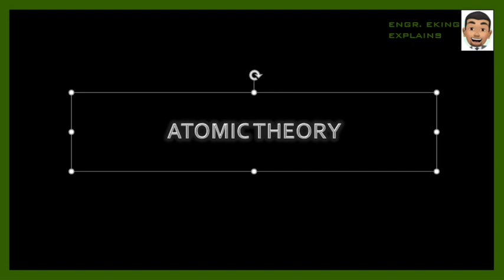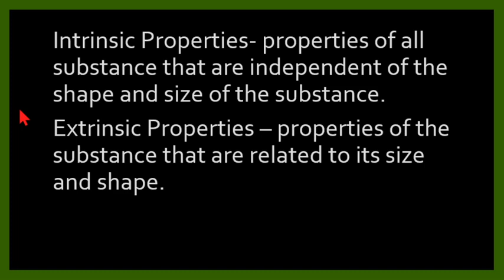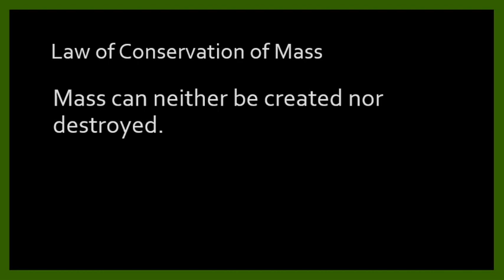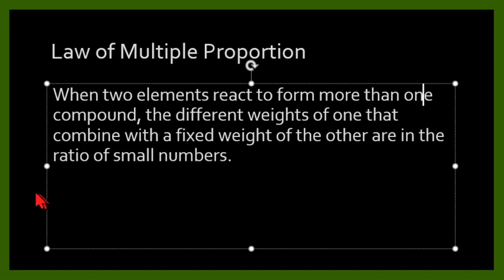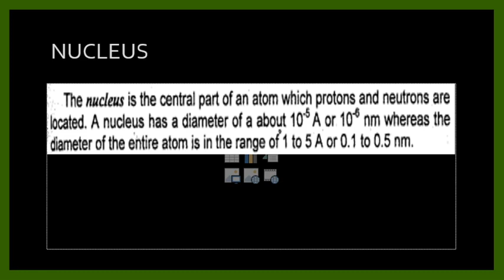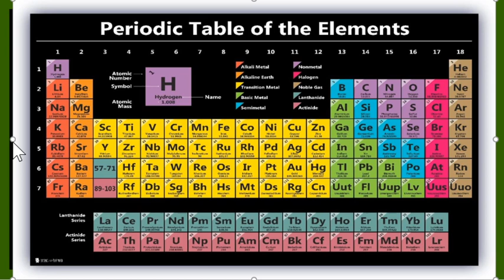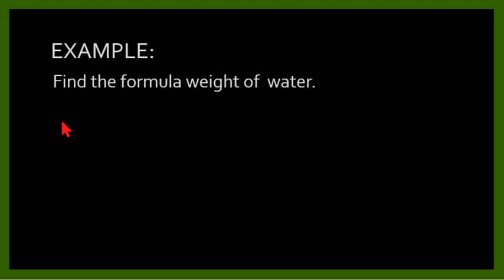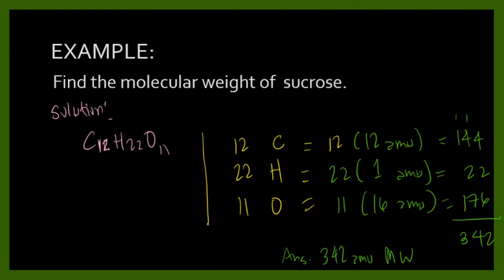CHEMISTRY FOR TECNOLOGIST LECTURE 2: INTRODUCTION TO CHEMISTRY AND ATOMIC THEORY